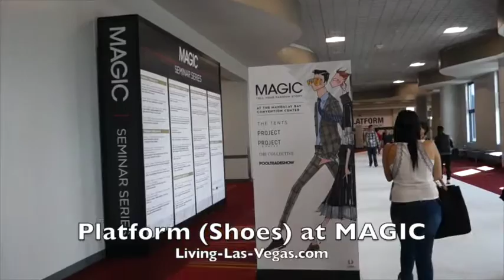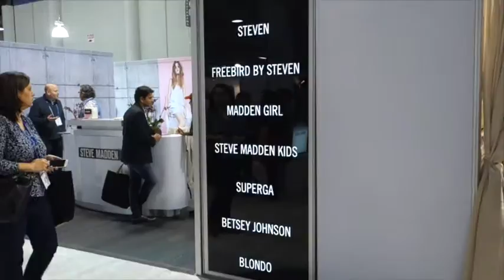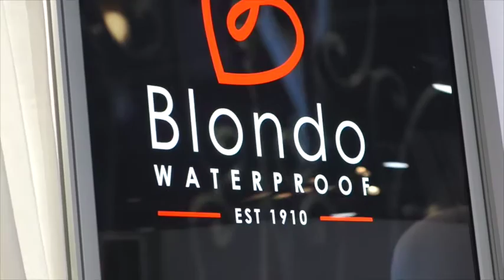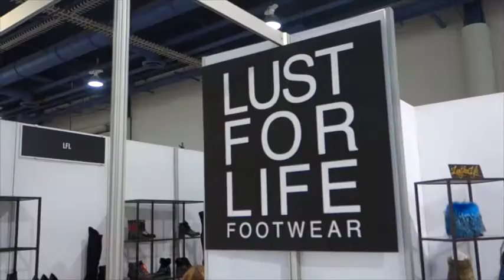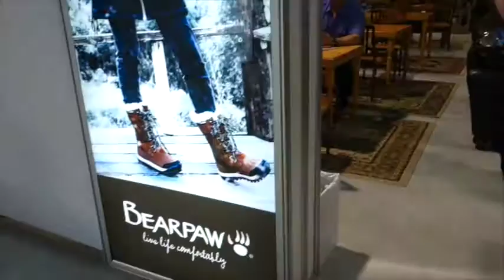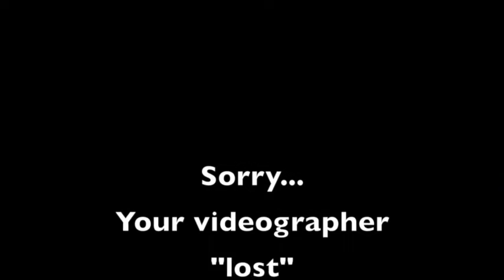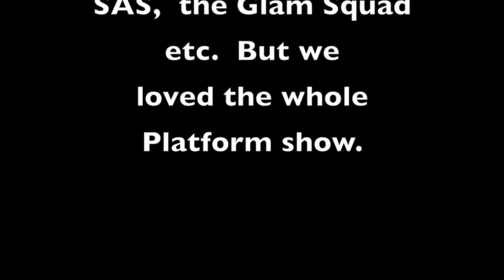MAGIC Platform 2016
This is a mini-video of just a few of the booths at Platform, the branded shoe portion of the MAGIC fashion trade show in Las Vegas.